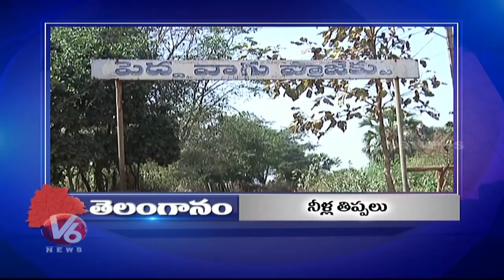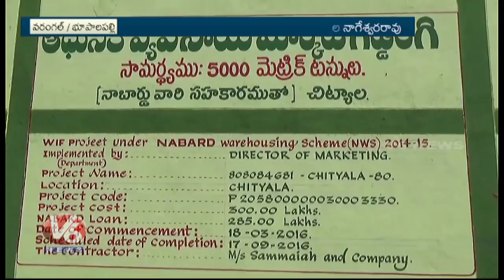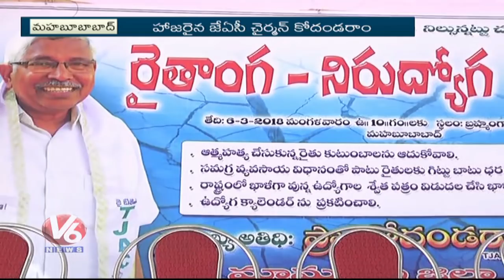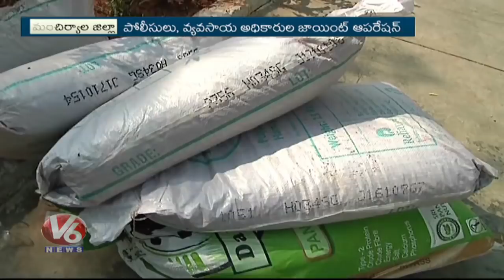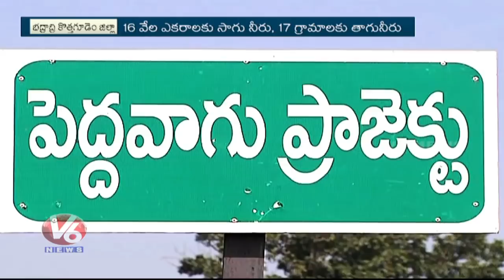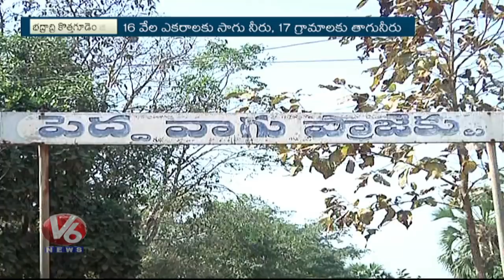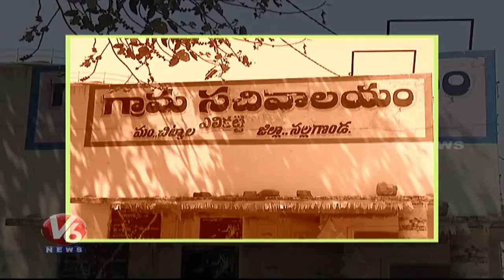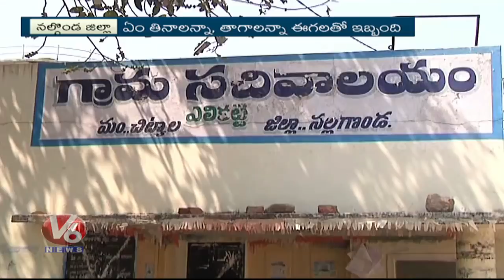6 PM Telugu News | 6th March 2018 | Telanganam | V6 News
BJP And Congress Leaders Fires On CM KCR Over Third Front.
Police Busted Fake Seeds Selling Gang In Kannepalli, Mancherial District.
 Dy CM Kadiyam And Minister Laxma Reddy Participates In Development Works In Warangal & Bhupalpally.